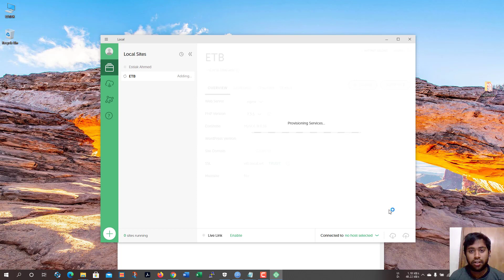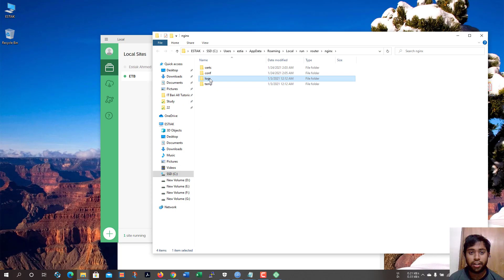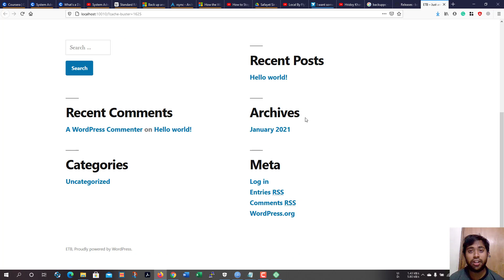Heads up! Local's router is having trouble starting - Solved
Local by flywheel is a good local development application. I have shown a solution to a problem that caused an error for local by flywheel

Local is built for speed and simplicity. They’ve spent years designing Local to make building, testing, and deploying WordPress sites a breeze.
One-click WordPress installation, Image Optimizer, Hot-swap environments, and Local Connect make it unbeatable to me.
Though it often causes problems while starting. After digging a while, it is found that the problem is in the ports. The default port conflicts with others and shows us the error - Heads up! Local's router is having trouble starting.

If you face any problem, write in the comment section, or send a message to my Facebook Page.